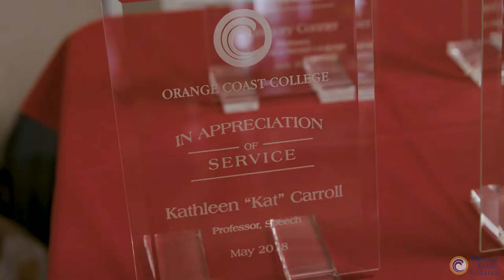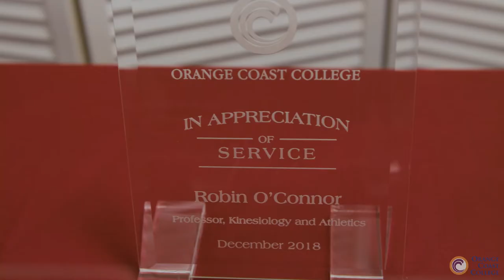2018 Winter Retirement and Employee Recognition Ceremony and Holiday Cart Parade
​​​​​​​​​​​​​​​​​​​​​​​​​​​​​​​​​​​​​​​​​​​​Orange Coast College's 2018 Winter Retirement and Employee Recognition event took place on Friday, December 14th. The event was preceded by the first annual Holiday Cart Parade.

Orange Coast College's 164-acre campus is located in Costa Mesa just minutes from Southern California’s beautiful beaches. Founded in 1947, with classes beginning in 1948, OCC has grown into one of the nation’s largest -- and finest -- community colleges, enrolling more than 25,000 students each semester.